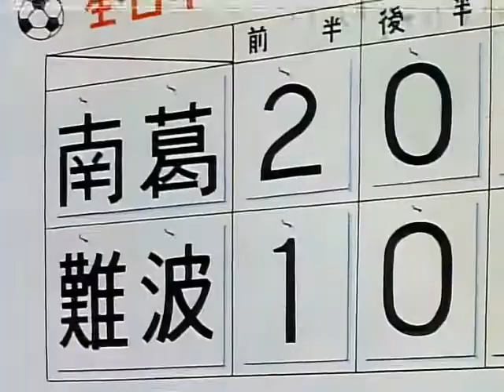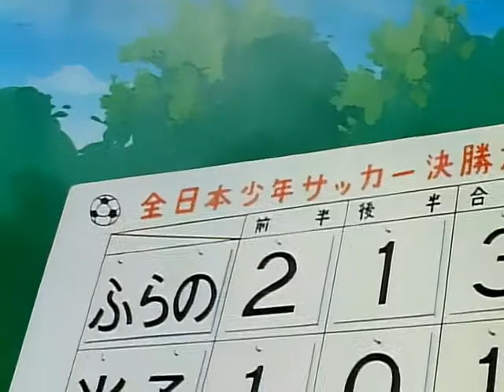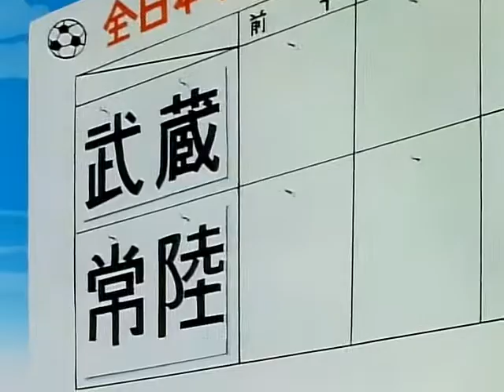Campeones 026 El Capitan De Cristal